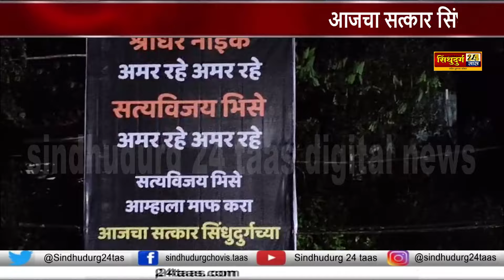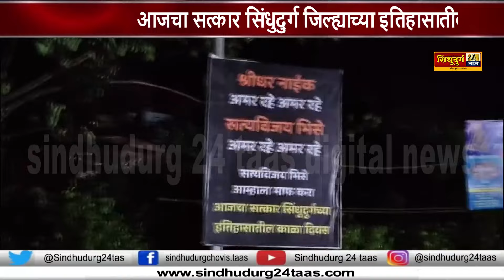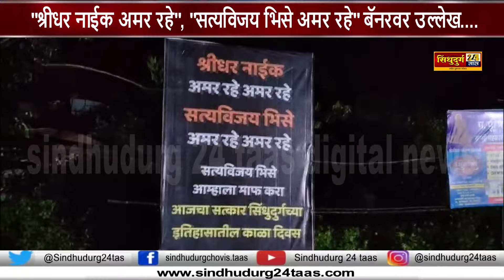Vidhan Sabha Election 2024 Kankavli राजकीयदृष्ट्या संवेदनशील कणकवली तालुक्यात अचानक झाली बॅनर बाजी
sindhudurg24taas
marathi
news
sindhudurg24
Live
MarathiLive
sindhudurg
top marathi news
marathi news